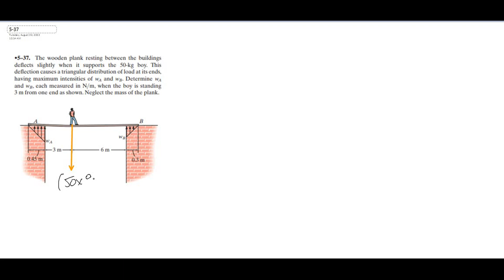5-37 hibbeler statics chapter 5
5-37 hibbeler statics chapter 5 | hibbeler statics | hibbeler

"The wooden plank resting between the buildings deflects slightly when it supports the 50 kg boy. This deflection causes a triangular distribution of load at its ends having maximum intensities of WA and WB. Determine WA and WB each measured in N/m. Neglect the mass of the plank."

This is one of the videos from the playlist "Rc hibbeler statics 12th Edition Chapter 5". This video will help you understand force vectors, support reactions, moments, and their calculations.

Did you like this video? or If you have any questions?

I hope you will find this video helpful and if you do find it helpful, please feel free to subscribe to my YouTube channel it will motivate me a lot and also turn on the bell icon for daily updates.